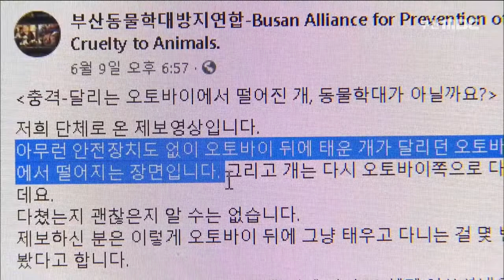(R)달리는 오토바이에서 떨어진 개 동물학대